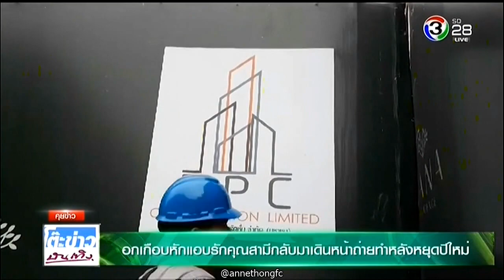อกเกือบหักแอบรักคุณสามี กลับมาเดินหน้าถ่ายทำหลังหยุดปีใหม่ @ โต๊ะข่าวบันเทิง 4Jan19